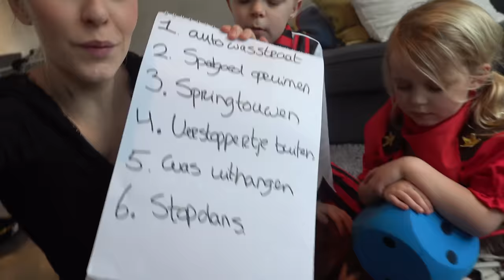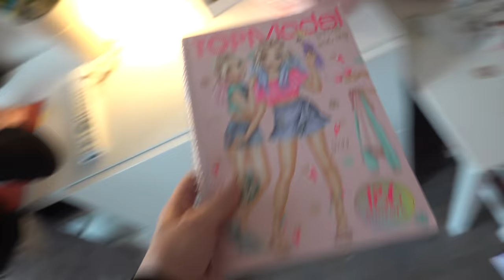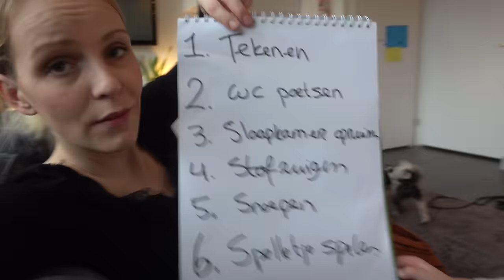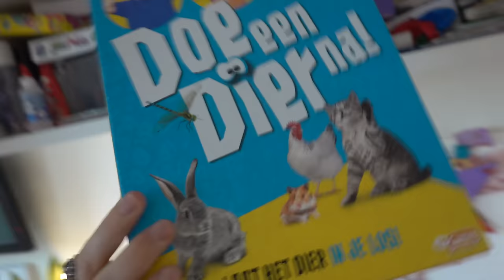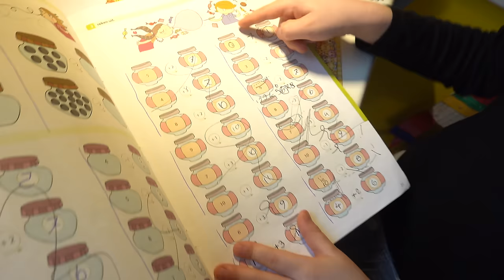DOBBELSTEEN BEPAALT VOLGORDE VAN ONZE HANGDAG 🎲 | Bellinga Vlog #1654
Rolderdiep 18
8032 TM Zwolle
The Netherlands

4 juni 2016 heeft ons kanaal een naamsverandering gehad van " SlankEnFitTV"  naar " DE BELLINGA'S"